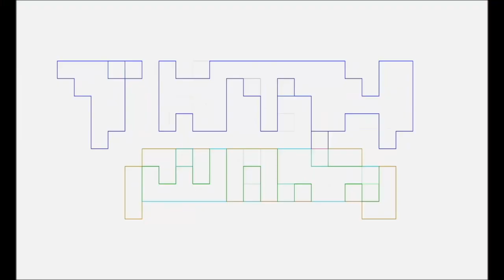Mr and Mrs Smith Review by TNTMTheShow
Pablo Gunner and The Ambassador will leak our top secret opinions on if Mr and Mrs Smith is good or bad intel